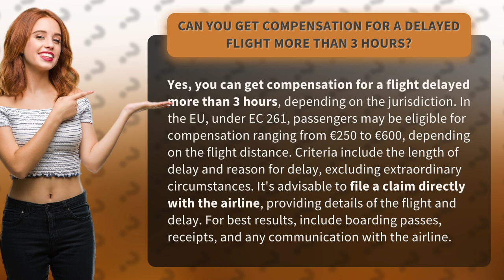Can you get compensation for a delayed flight more than 3 hours?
Flight Delay Compensation: Know Your Rights • Know Your Rights • Learn how to get compensation for a flight delayed more than 3 hours under EC 261 in the EU. File a claim with the airline and gather necessary documents for a successful claim process.